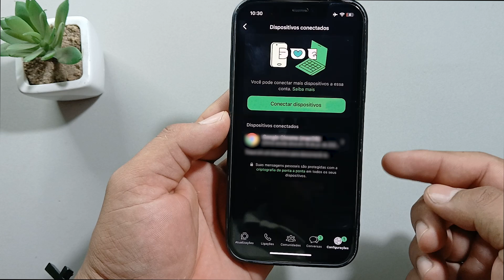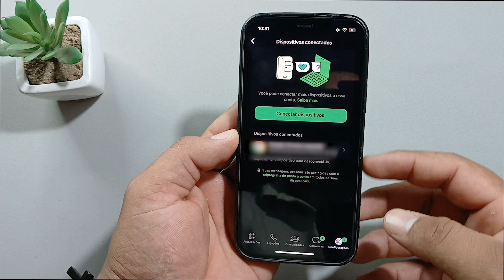Como saber se o WatsApp foi CLONADO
Descubra se o seu WhatsApp foi clonado com nosso tutorial prático e direto. Saiba como reconhecer os sinais de clonagem, como mensagens não lidas ou atividades estranhas no aplicativo. Aprenda a verificar dispositivos conectados e desautorizar acessos suspeitos para proteger sua conta. Este vídeo é essencial para quem quer garantir a segurança de suas conversas e dados pessoais.